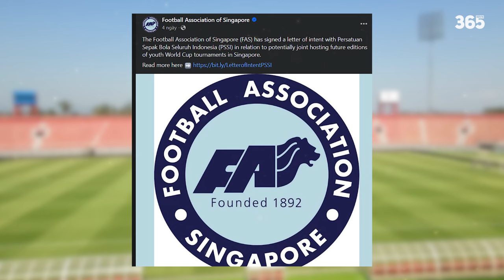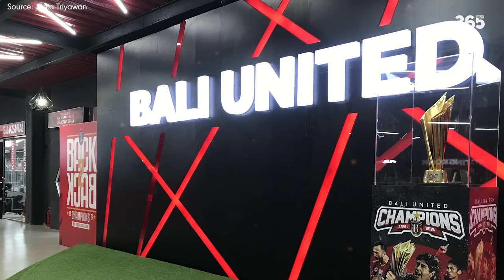6 VẬN ĐỘNG TIỀM NĂNG CHO U20 WORLD CUP TẠI INDONESIA & SINGAPORE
0:00 Begin
0:43 Bali - Kapten I Wayan Dipta
2:02 Palembang - Gelora Sriwijaya
3:45 Serang - Banten International Stadium
5:07 Balikpapan - Batakan Stadium
6:38 Kallang - Jalan Besar Stadium
7:42 Kallang - National Stadium
►Ủng hộ cho team:
►Nguồn/ Special thanks to: